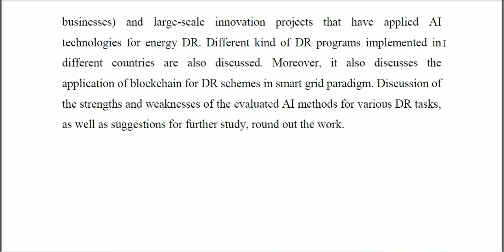Artificial Intelligence Enabled Demand Response Prospects and Challenges in Smart Grid Environment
IEEE PROJECTS 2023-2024 TITLE LIST
From Our Title List the Cost will be,
Python=4500/-
Mininet=5000/-
Dot Net Project =2500/-
Java Project=2500/-

Support Including Packages
* Complete Source Code
* Complete Documentation
* Complete Presentation Slides
* Flow Diagram
* Database File
* Screenshots
* Execution Procedure
* Video Tutorials
* Supporting Softwares

Support Specialization
* 24/7 Support
* Ticketing System
* Voice Conference
* Video On Demand
* Remote Connectivity
* Document Customization